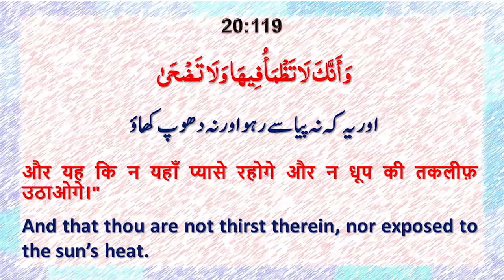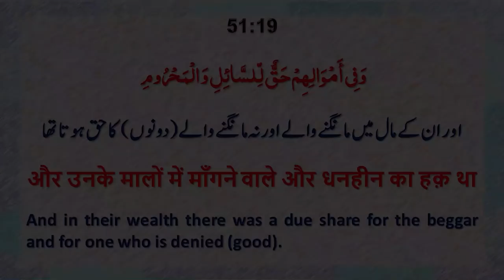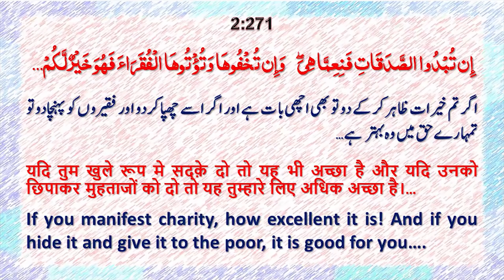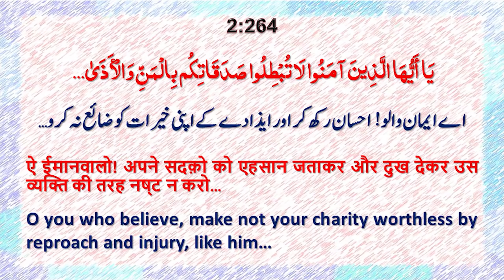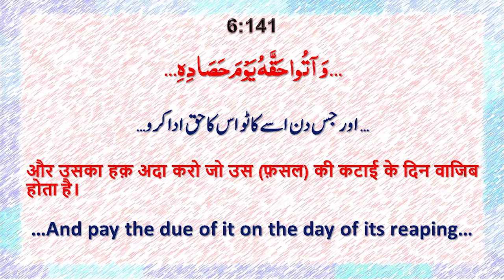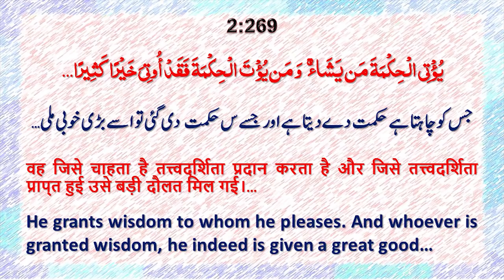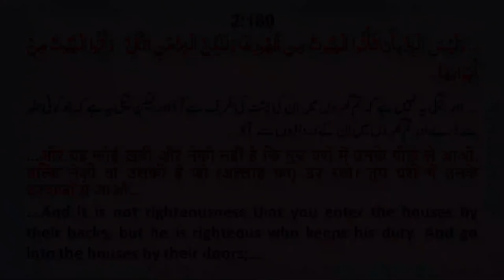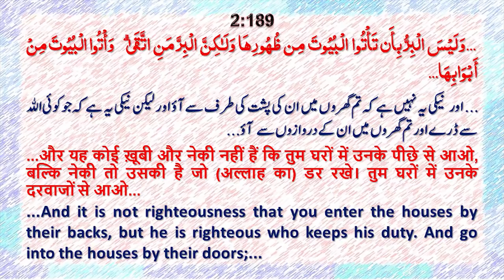Benefits of Zakat on Society I Friday Sermon by Allama Syed Abdullah Tariq